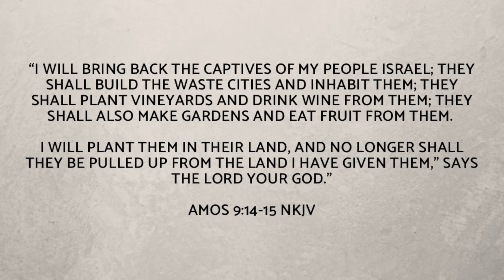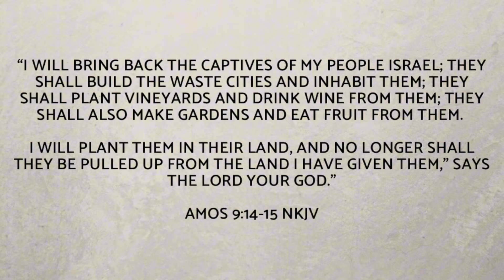😯SHOCKING Prophecy from the Book of Amos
In this video, Victoria shares about an end times Bible Prophecy not many people are talking about... It's found in Amos 9 and it is beginning to take place in these days!

Purchase A Glorious Bride on Amazon or Apple Books to learn more about the role of the end time church

00:00 Intro
01:01 Amos 9